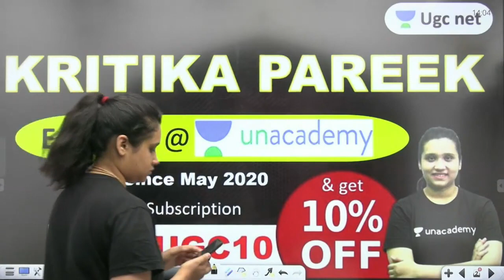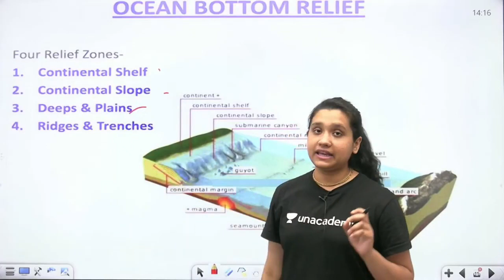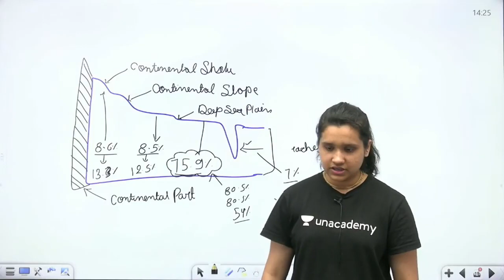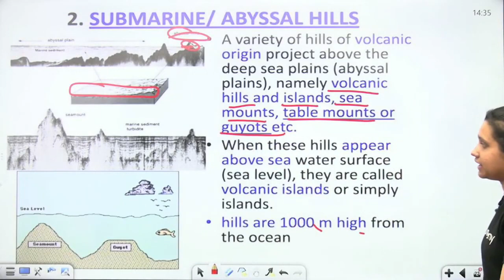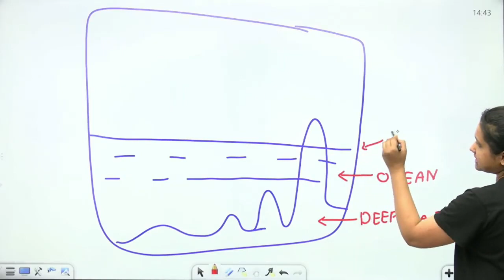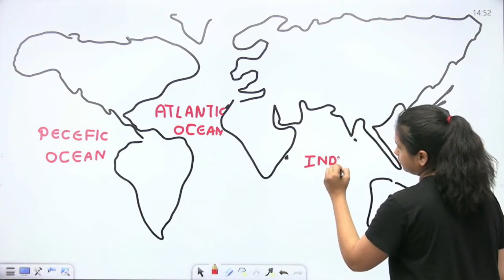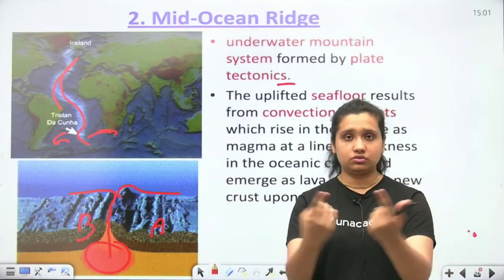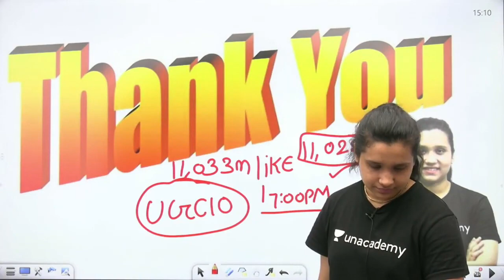NTA UGC NET 2021 | Geography by Kritika Pareek | Ocean Relief (Part-1)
Crack JRF 2021 | Paper-1
7:00 AM:- Jitendra Pandey (Current Affairs)

8:00 AM:- NK Sharma  (Higher Education System)

8:30 AM:- Charu Goyal (Research Aptitude)

10:00 AM :- Saif Ahmad (People & Environment)

10:30 AM:- Puja Singh (Teaching Aptitude)

11:00 AM :- Dr Barkha  (LR)

11:30 AM:- Rahul Kumar (DI)

Crack JRF 2021 | Paper-2
12:00 PM:- Abhishek Shukla (Commerce)

1:00 PM:- Rahul Kumar (Geography)

2:00 PM :- Rashmi Rani (Hindi Literature)

3:00 PM:- Charu Goyal (Management)

4:00 PM:- Puja Singh (History)

5:00 PM:- Dr. Barkha (Political Science)

6:00 PM:- Jitendra Pandey (Education)

7:00 PM:- Abhishek Shukla (Commerce)

8:00 PM:- Brishti Mukherjee (English)

8:00 PM :- NK Sharma (Economics)

10:00 PM:- Yogesh Sharma (Computer Science)